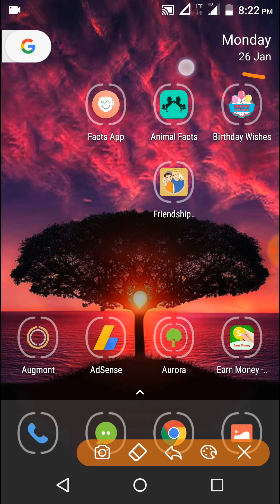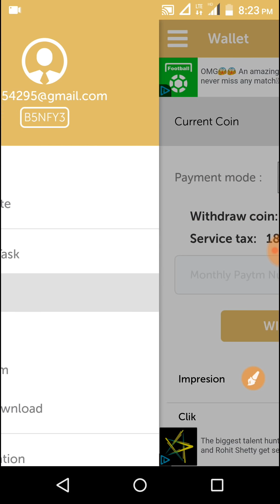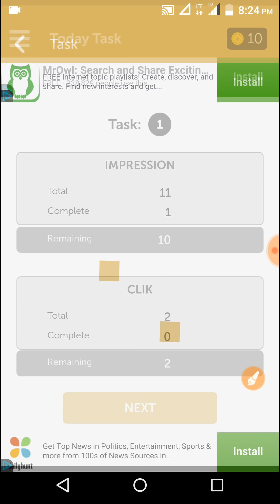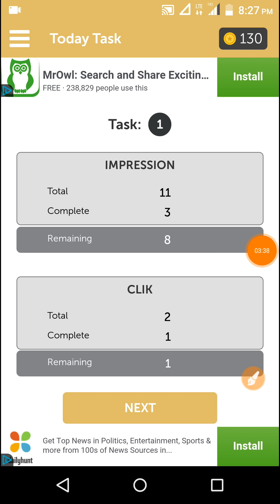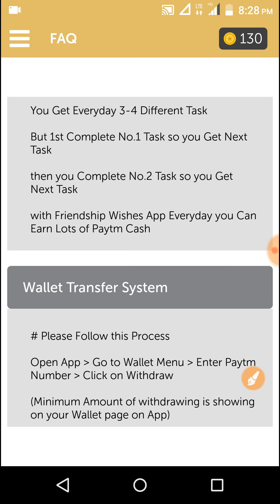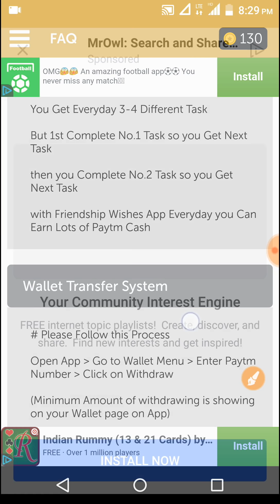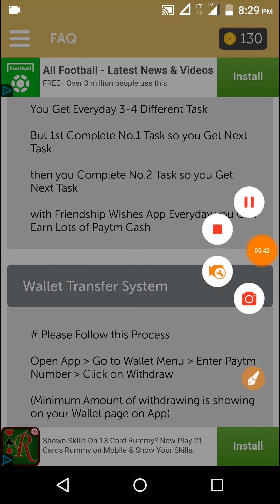(Expired) FriendshipQuotes App//Earn Paytmcash||Daily Earn money!!7 Levels ReferalIncome!!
🔰 ​Toonza Creator Hub Apps (Don't Miss)​
friendship Quotes App

Referal Code:-B5NFY3
★ New Life Time Paytm Apps.
★ 100% Genuine & Fast Paytm.
★ Read FAQ Menu for full Details.
★ Refer 1 Time & Earn Life Time.
• Life Time Paytm Loot App
• Admin Charges = 30% GST*
• Paytm Transfer = 0 to 2 Days

id=com.money.solution.animalfacts

💐(Best Top) Paytm Cash Earning Apps

In The Video Using Some Photos Is Not Mine!! It is for Respected Owners.